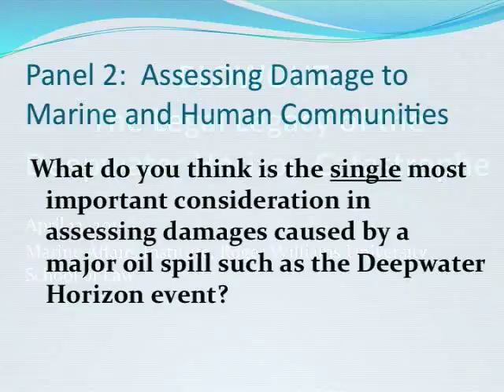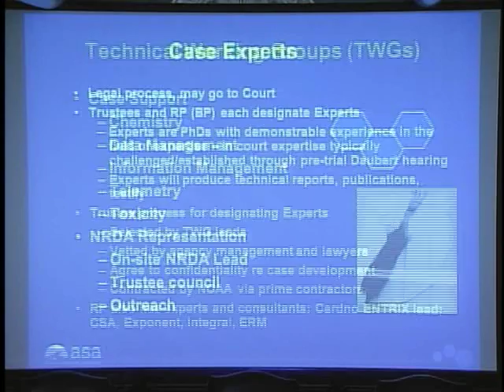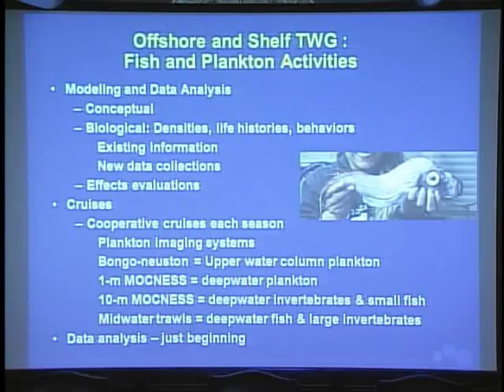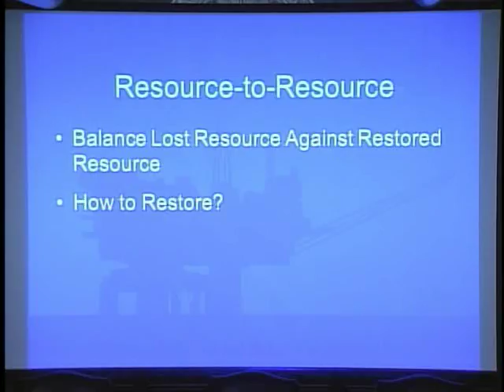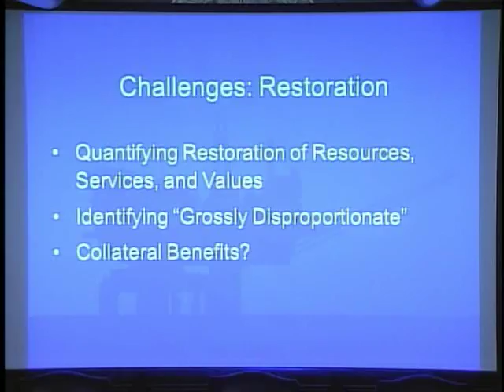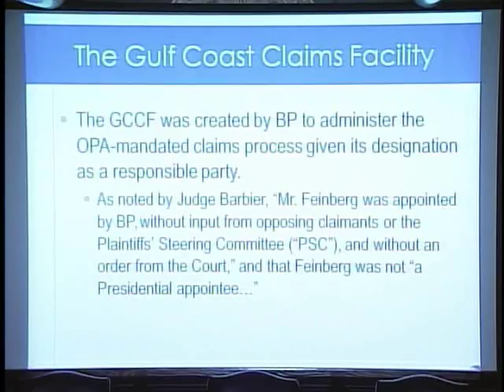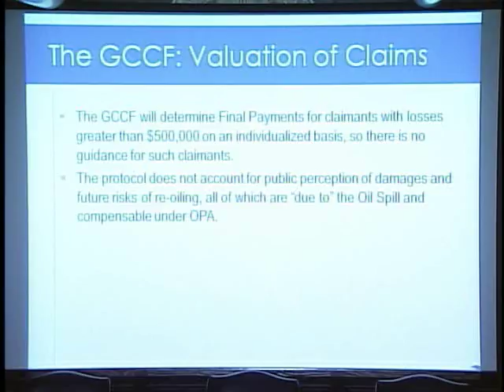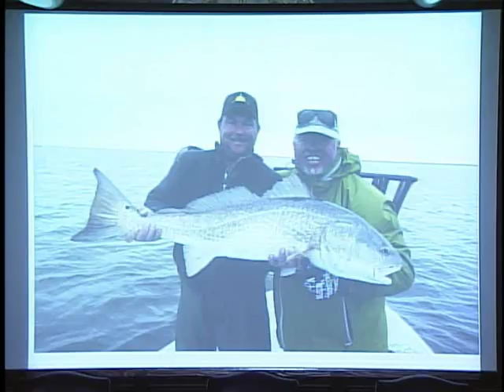RWU Marine Law Symposium Blowout April 13 2011 Panel 2